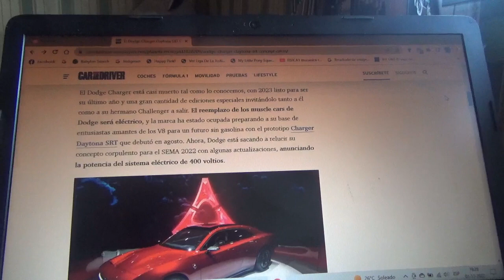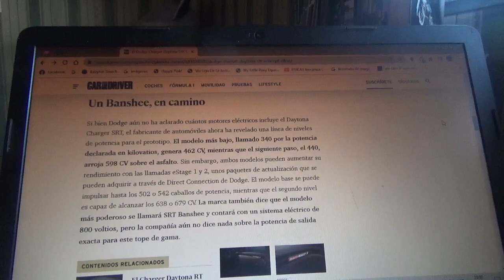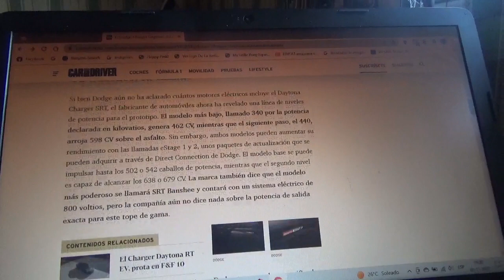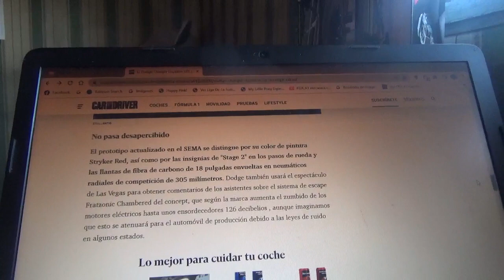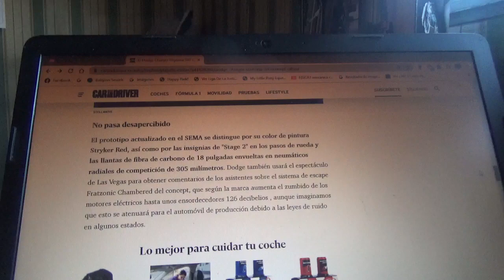Estas son las cifras del nuevo Dodge Charger Daytona SRT Concept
Aquí les cuento como son los impresionantes datos de este nuevo muscle car totalmente eléctrico y además uno de los primeros de este tipo de vehículos de alto rendimiento